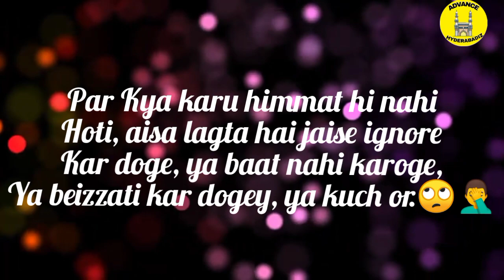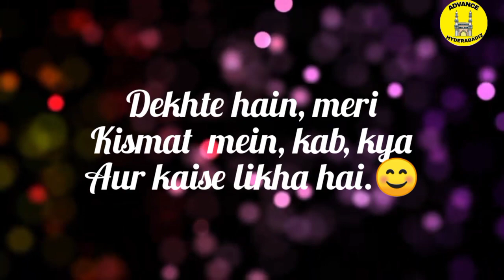Crush poetry part 2♥️ my own voice#poetry#shayari#short#viral#lifelineshayari#blackscreenstatus#love